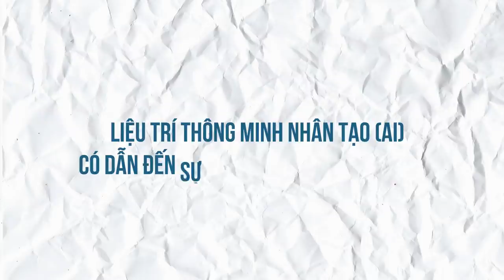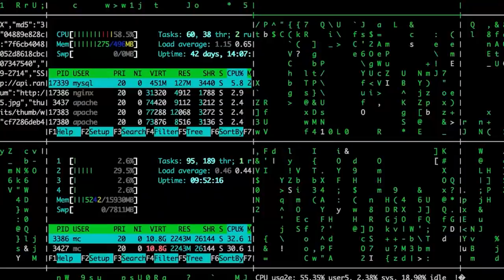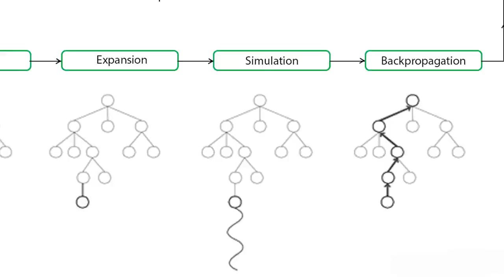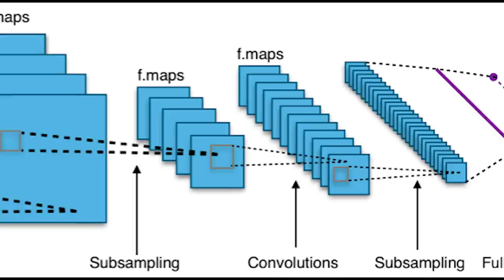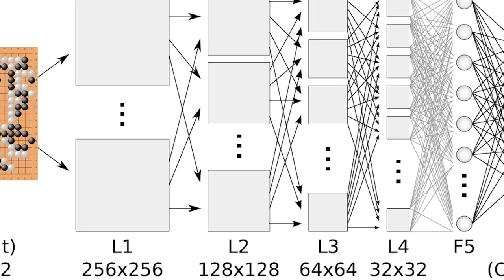SỨC MẠNH của TRÍ THÔNG MINH NHÂN TẠO (A.I) | dinhtungtp | TIỀN TÀI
Từ sự diệt vong của nhân loại (Mark Zuckerberg vs Elon Musk) tới trí thông minh nhân tạo
Ghé Shop ủng hộ nhà Nhện thôi các bạn ơi:
Ghé Cửa Tiệm Spiderum ngay để rinh những chiếc áo đặc biệt:
Bài viết: Từ sự diệt vong của nhân loại (Mark Zuckerberg vs Elon Musk) tới trí thông minh nhân tạo
Được viết bởi: dinhtungtp

SỨC MẠNH của TRÍ THÔNG MINH NHÂN TẠO (A.I) | Nhện Kinh Tế | dinhtungtp | Spiderum
Giọng đọc: Pinkdot
Editor: Thang Le

LƯỢC SỬ VỀ PHÂN BIỆT CHỦNG TỘC TẠI HOA KỲ

 • LƯỢC SỬ VỀ PHÂN B...